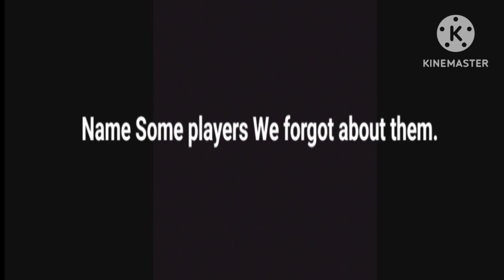Players we forgot about them